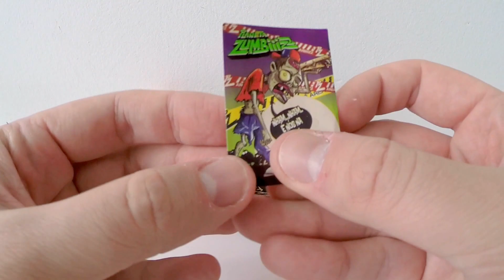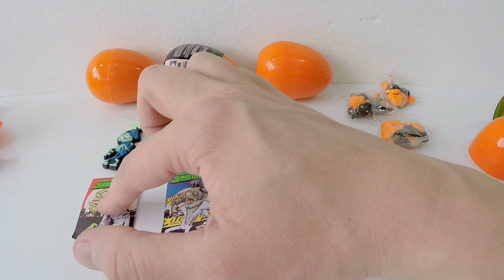Planeta Zumbiiizz Ovos Surpresas - Brinquedos para Crianças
Confira os 06 Planeta Zumbiiizz Ovos Surpresas em Brinquedos para Crianças !
Tirei alguns repetidos mas valeu a pena pois são muito bem feito os toys ! As balinhas são muito gostosas também !
Espero que tenha gostado do Planeta Zumbiiizz Ovos Surpresas, confira o vídeo completo e Grande Abraço !